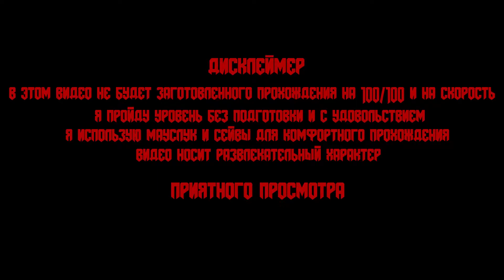ОТ СЕРДЦА К СЕРДЦУ ☠ Doom 3: RoE Level 6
Название игры - Doom 3: BFG Edition
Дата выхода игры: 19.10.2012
Авторы игры: id Software, Nerve Software
Кампания - Doom 3: Resurrection of Evil
Уровень 6. Erebus - Level 6: Erebus Station

Сложность: Ветеран

Таймкоды:
00:00 Дисклеймер
00:10 Вступление
00:35 Прохождение
12:41 Босс Berserk Hunter
14:46 Сюжетное видео
15:00 Прохождение
16:57 Итоги
18:05 Концовка